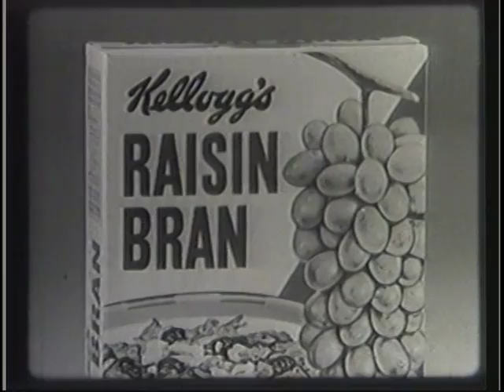PIXIE & DIXIE & KELLOGG'S - 60 - B&W : HB-17 thru HB-22: (6 Commercials)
HB-017  Name Brain         [Pixie & Dixie - Mr. Jinks]
HB-018 Ray Sunniest        [Pixie & Dixie - Mr. Jinks]
HB-019 Cue Cards             [Pixie & Dixie - Mr. Jinks]
HB-020 Jinksy's Fembot [Pixie & Dixie - Mr. Jinks]
HB-021 Jinksy's Dog-bot [Pixie & Dixie - Mr. Jinks]
HB-022 Today's Big News [Huck - Yogi & Jinks]

If you know of more Pixie & Dixie Kellogg's commercials
send or tell. Thank You.
In the fine tradition of.